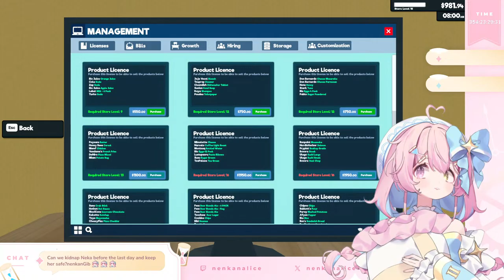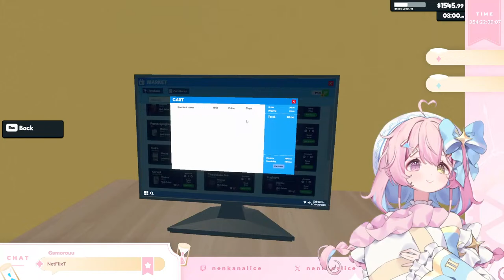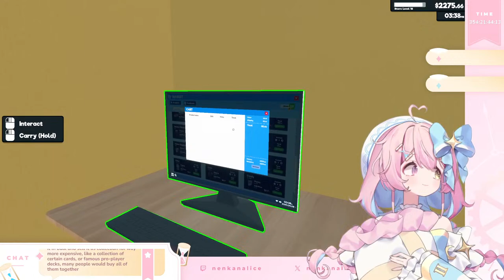【Supermarket Simulator】wagie wagie get in cagie | 355 Days Left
RULES
‧₊‧✩‧₊‧English is the preferred language of communication. I can and probably will respond to Mandarin Chinese in chat, but other people may not be able to understand it :(
‧₊‧✩‧₊‧Please be kind and don't discriminate each other. Life is too short for hate.
‧₊‧✩‧₊‧Please avoid spamming, attention seeking, or other disruptive behaviour in general.
‧₊‧✩‧₊‧Respect each others privacy and do not share private things without permission.
‧₊‧✩‧₊‧Please don't talk about other streamers unless I mention them first.
‧₊‧✩‧₊‧Don't try to stir drama such as asking for my opinion on the Current Political Thing, or other generally not wholesome stuff
‧₊‧✩‧₊‧I love all of you so promise me be a good boy/girl okie?

CREDITS
‧₊‧✩‧₊‧ art: 洛困

What would you do if you have only one year to live?

Become a vtuber, of course!
I'm Nenkan Alice(年间爱丽丝/年間アリス), a retired magical girl with exactly one year left to live. I'm debuting on March 30, 2024 and will graduate on March 30, 2025.